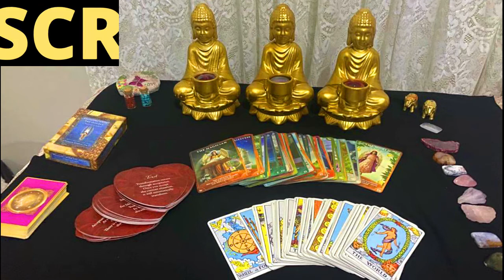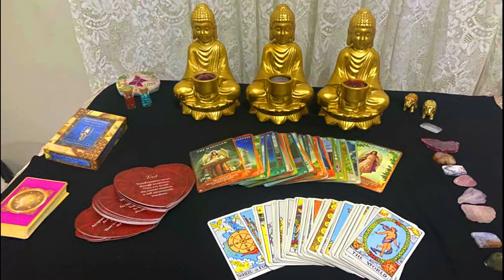ARIES TAROT MESSAGE❤️ ARIES MESSAGE FOR JUNE 2022✨TAROT CARDS JUNE 2022 HOROSCOPE TAROT MESSAGES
On this channel i will be doing tarot readings
for all the zodiac signs.

Sincerely
Marina

video intro: Video by Jeff Bryan from Pixabay
video intro: Video by Zameen Aasman from Pixabay